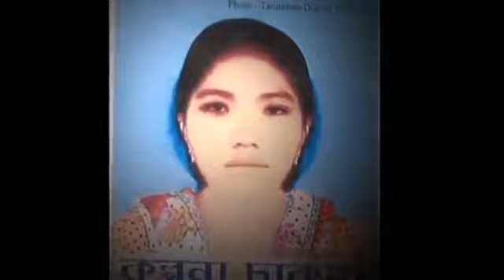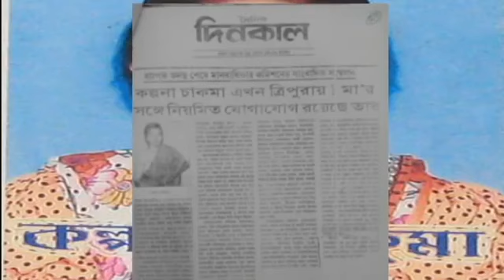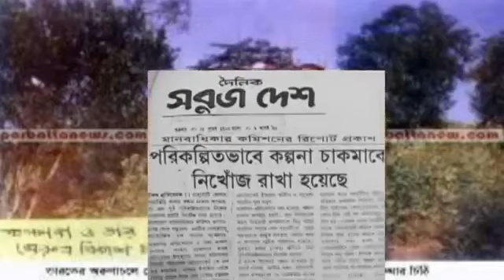কল্পনা চাকমা কোথায়? Where is Kalpana Chakma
ইউপিডিএফের মহিলা সংগঠন হিল উইমেন্স ফেডারেশনের সাধারণ সম্পাদক ছিলেন কল্পনা চাকমা। ১৯৯৬ সালের এই দিনে কল্পনা চাকমা হঠাৎ একরাতে হারিয়ে যায়। তার এই অন্তর্ধানের পর ইউপিডিএফ অনেক রাজনীতি করলেও কল্পনার বিচারের সহায়তা করেনি।